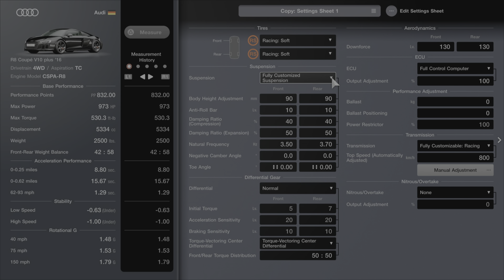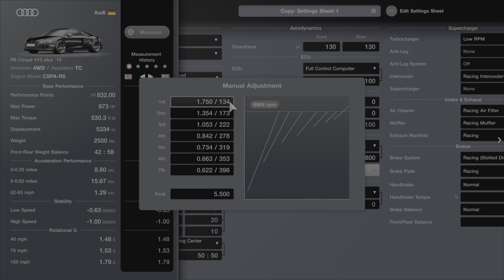Audi R8 v10 drag Tune Gt7